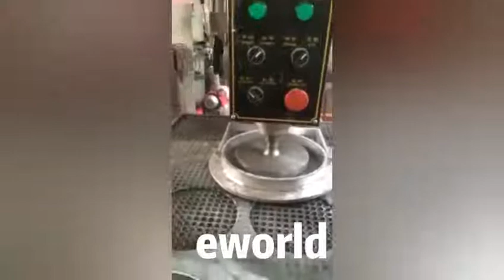Semi automatic glass drilling machine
Horizontal glass drilling machine
Glass driller
Up and down side glass drilling machine